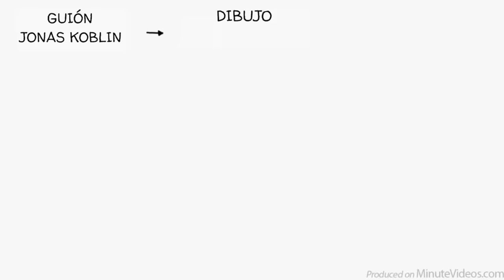La Teoría de Carl Jung sobre Introvertidos, Extravertidos y Ambivertidos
La introversión y la extraversión son términos acuñados por primera vez por el psiquiatra Carl Gustav Jung en Suiza en la década de 1920. Según Jung, un extravertido busca un contacto intensivo con el mundo exterior. En cambio, un introvertido envía la energía psíquica hacia adentro. Jung creía que nadie es 100% extravertido o 100% introvertido, sino que tenemos ambos rasgos. Sin embargo, la mayoría de las mentes tienden a inclinarse hacia un lado o hacia el otro. Si ambas características están igualmente presentes, podemos hablar de alguien que tiene una personalidad ambivertida.

Un agradecimiento especial a nuestros patrocinadores: Cedric Wang, Eva Marie Koblin, Mike, Julien Dumesnil, Orc Oran, Mathis y los demás. ¡¡¡Son fabulosos!!!